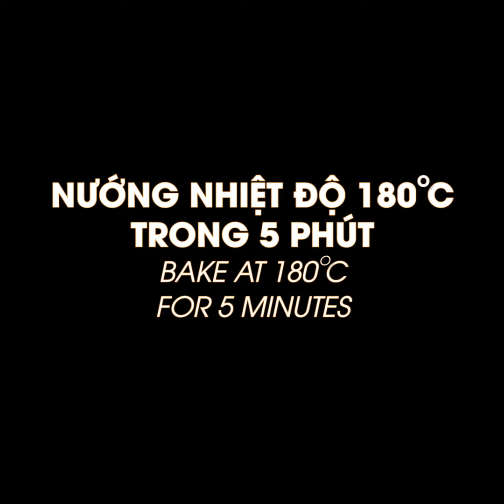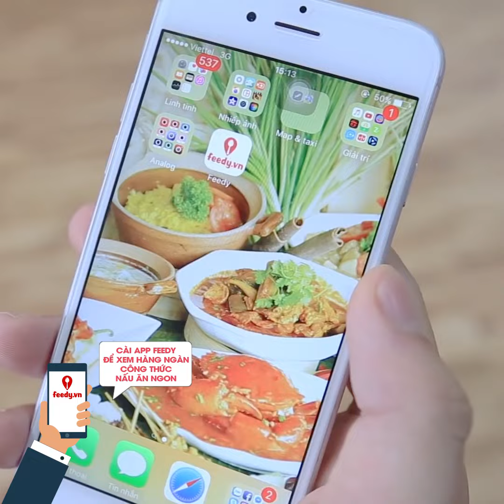Hướng dẫn cách làm mực tươi sốt takoyaki - Grilled squid with takoyaki sauce với